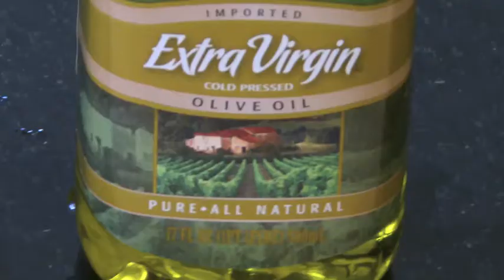The Best Chicken Burrito Ever - Basketball Diet // 6For36.com